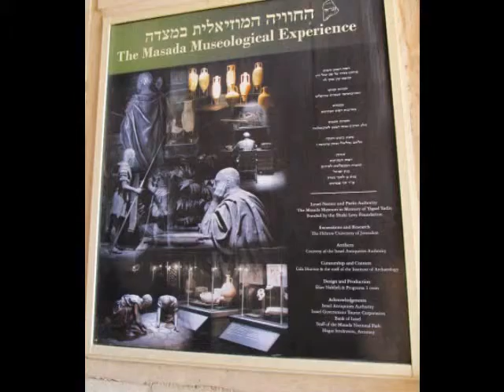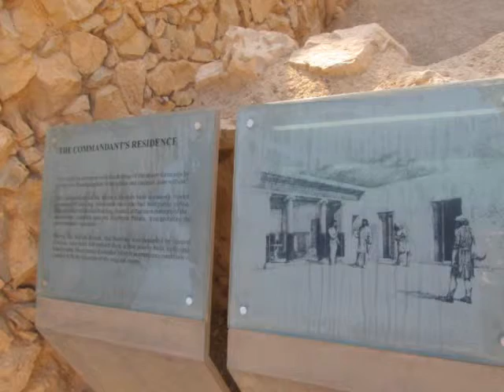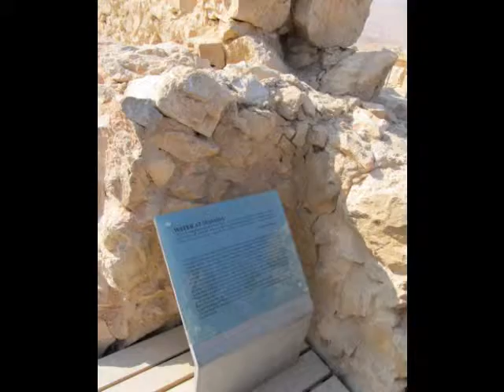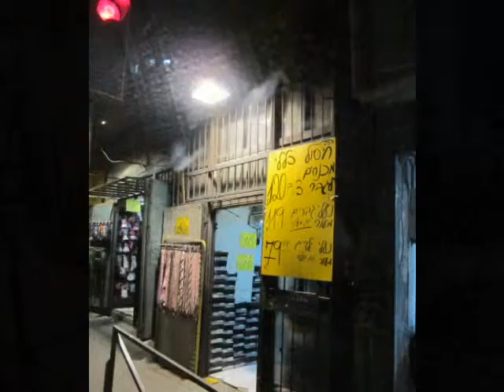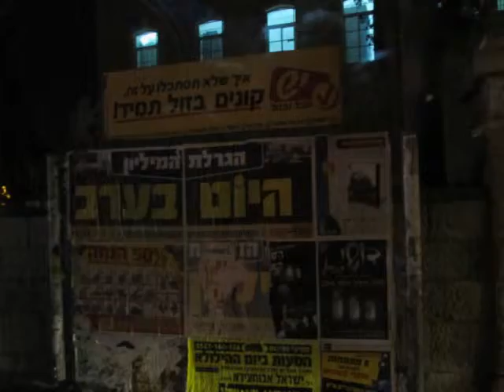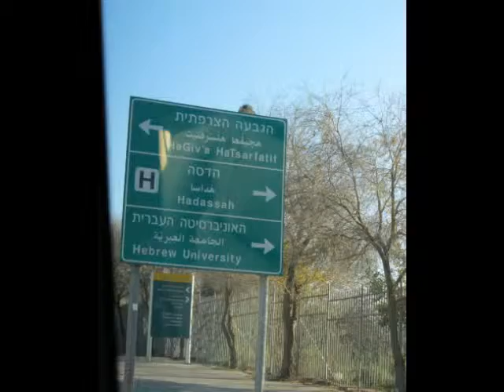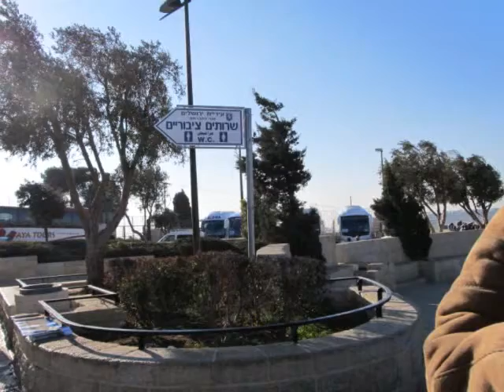Israele: la mistica Terra dalle mille contraddizioni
Il luogo più mistico ma anche il più "difficile"